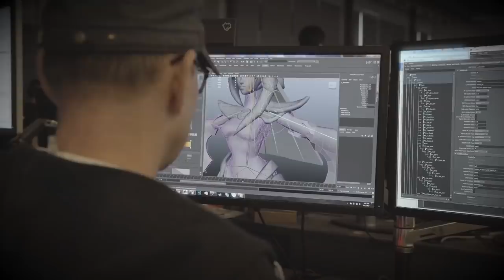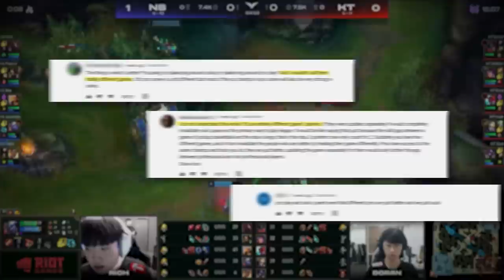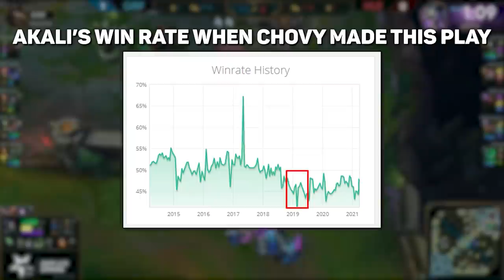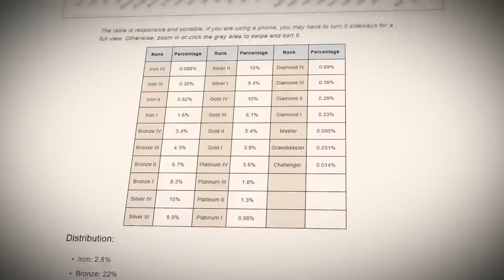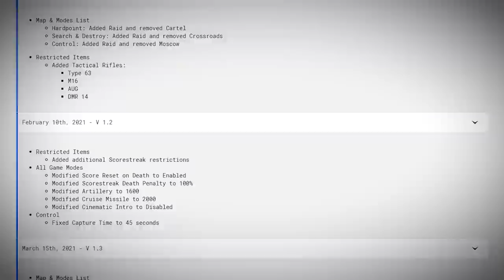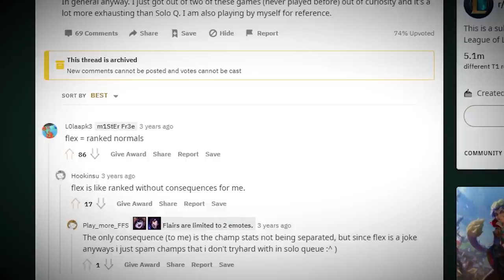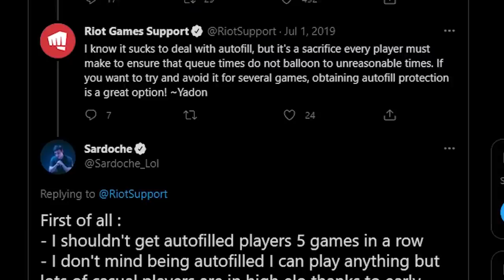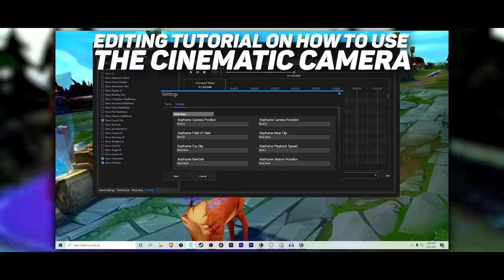Why Did Riot Have To Nerf A 40% Win Rate Champ In League of Legends?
Today, let's go over why Riot nerfs champions like Lillia, Azir, Ryze, and Nidalee... even when in Solo Queue Ranked they have 44-45% win rates.

Special thank you to my long time friend Kyle who helped out with editing some parts of this video!

►Music

Songs in this video come from the super talented Adrian von Ziegler, an awesome artist who allows YouTubers to use his music for free.